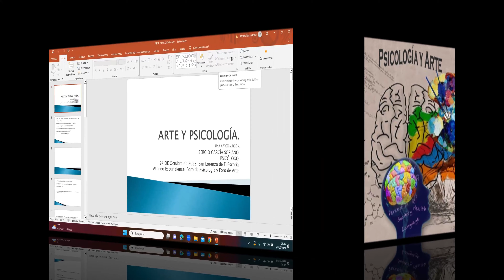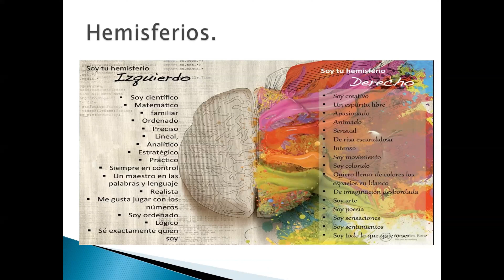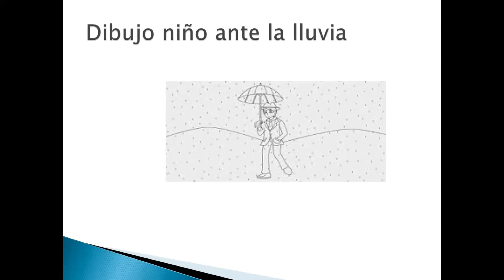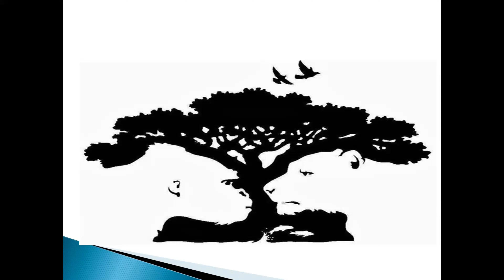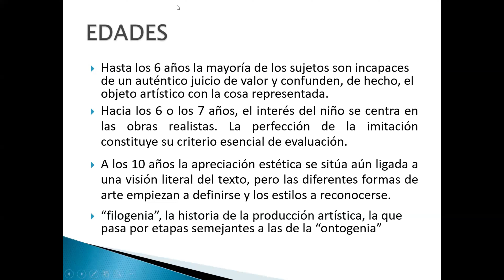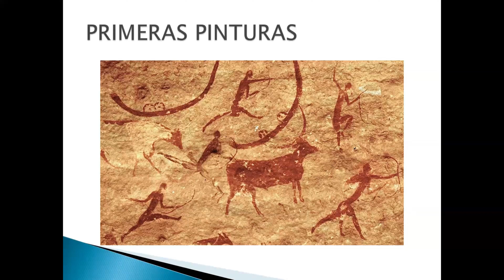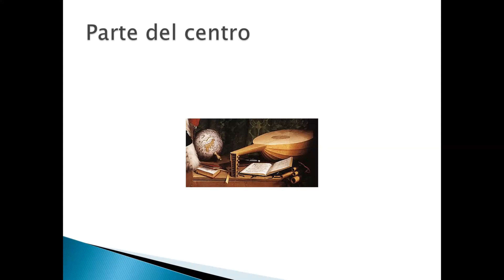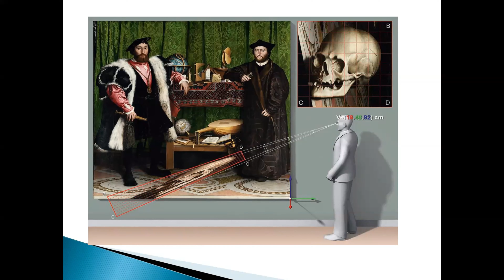Ateneo Escurialense, Psicología y Arte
“Psicología y Arte”. Ponente: Sergio García Soriano, Psicólogo